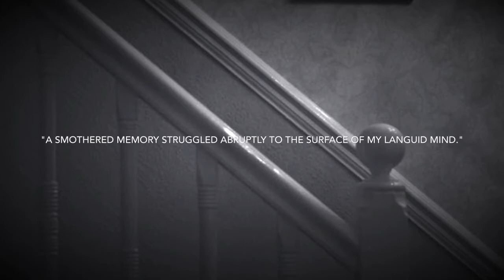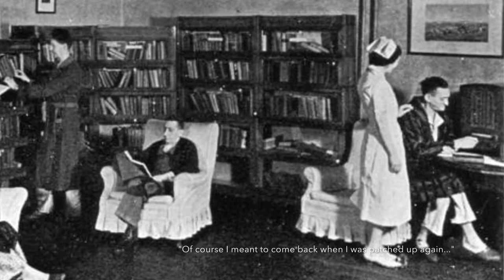Miss Mary Pask Summary